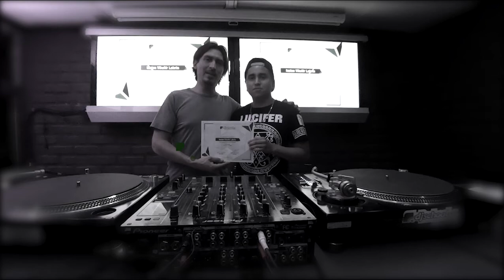Nuestro egresado Felipe Correa, habla de su experiencia en Dj School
Felipe Correa es uno de nuestros alumnos egresados y aquí nos cuenta cómo fue su experiencia en Dj School. Le deseamos mucho éxito en su carrera.